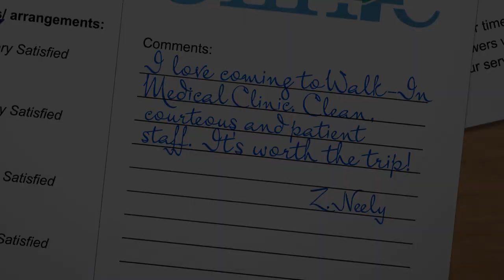Walk in Clinic - "Comment Card"